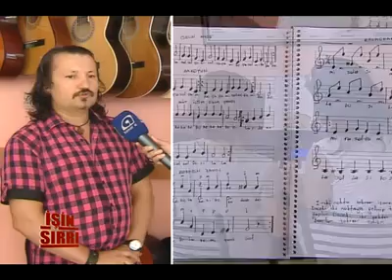Kanal A, İşin Sırrı Programı, Dilek Müzik Evi Röportajı